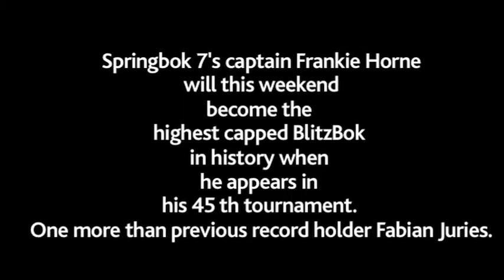Frankie Horne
Springbok 7's captain Frankie Horne
 will this weekend
become the
highest capped BlitzBok
in history when
he appears in
his 45 th tournament.
One more than previous record holder Fabian Juries.